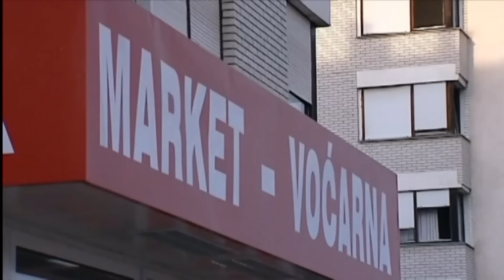Bibin Svijet | S02E18 | »Hipohondrija« | Humoristična serija | HD